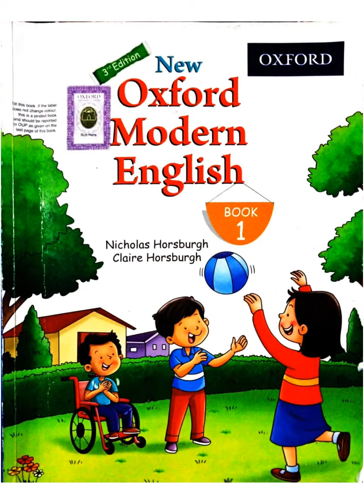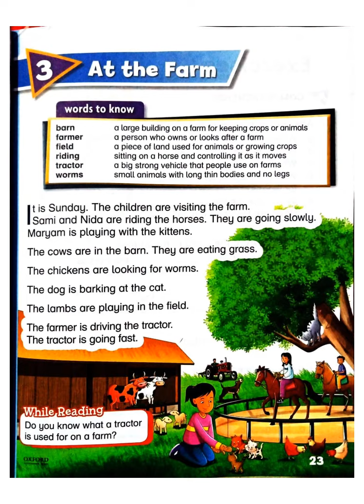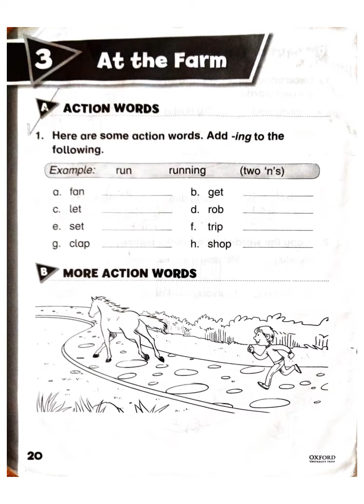English I Vid 2 Dec 20